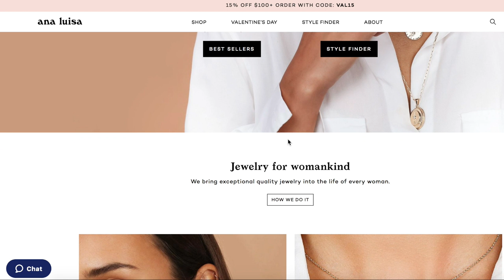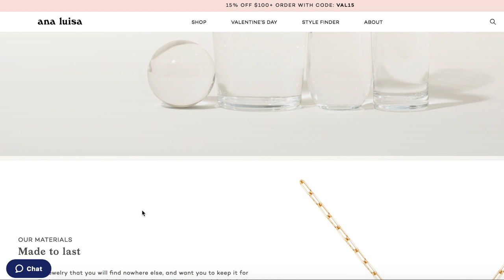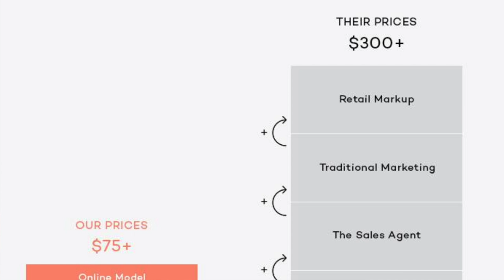Spring Jewelry Haul! Featuring Ana Luisa Jewelry ♥️ Perfect gifts for brides, grads, & more!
A huge thanks to Ana Luisa Jewelry for sponsoring this video! ♥️

Hi friends!

I'm so excited to be sharing a new-to-me brand, Ana Luisa Jewelry! They have amazingly gorgeous jewelry and when they reached out, I fell in love with thier website!

AnaLuisa is a Jewelry Brand based in New York offering Everyday Luxury. I've experienced first-hand their exceptional quality jewelry! They have transparent pricing and everything is individually handcraft and comes with a one-year warranty! How amazing is that?!

Most of their pieces are 14k gold designed by artists that have previously worked for brands like Gucci and Louis Vuitton.

Use this link and code to get $10 off your purchase

Whitney

EARN SOME CASH BACK WHILE YOU SHOP!

Fetch Rewards (easy peasy rewards from grocery shopping!)
Enter this code E2YAY at the sign-up screen and you'll get 2,000 Fetch Points ($2.00 in points!) when you complete one receipt.

Shopkick (Earn gift card rewards for just walking into stores like TJ Maxx and Best Buy!)

COMMENT POLICY
As a believer in positivity and making my corner of the Internet a fun and safe place to be, offensive, mean, malicious, or hurtful comments will be removed. On the other hand, I will also do my best to respond to questions and comments to continue to connect with my subscribers!

thanks for staying kind and positive with your comments!